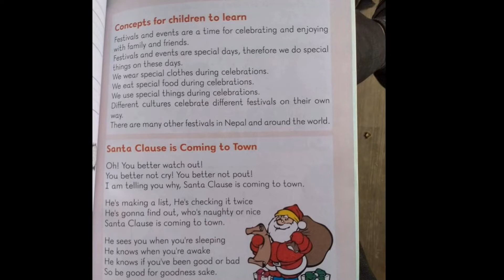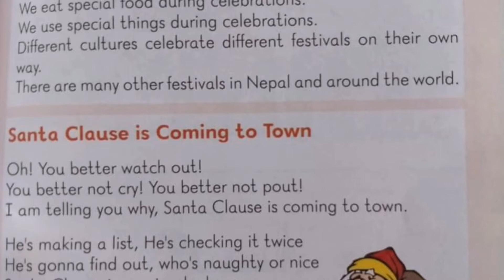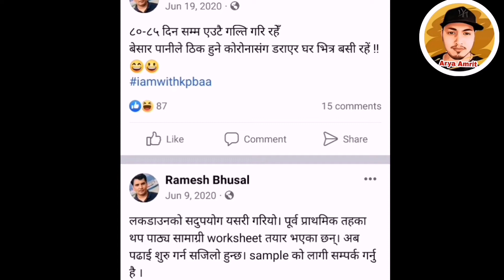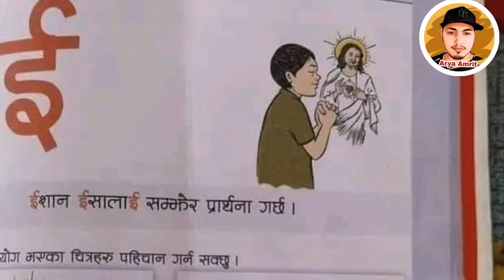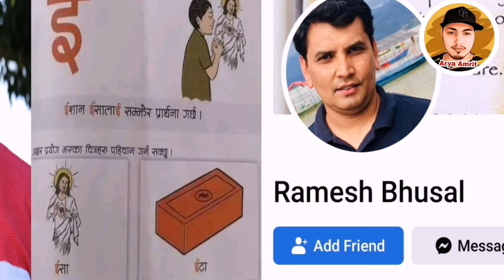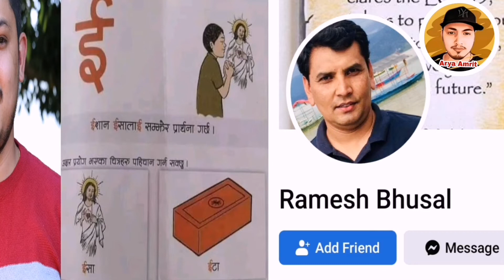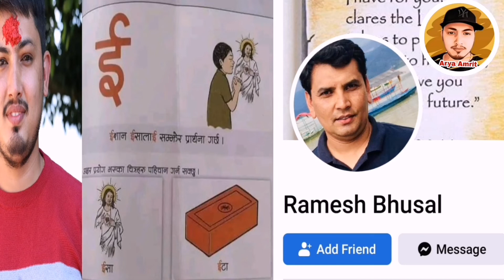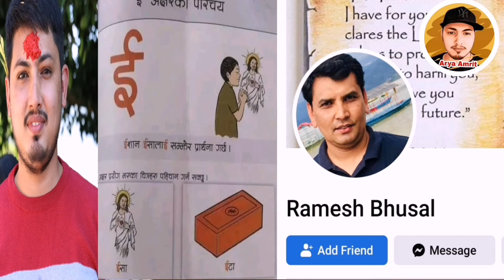Abhyas Publicationका Director Ramesh Bhusal Call Arya Amrit / ई-ईशा लगायत ब्यापक क्रिश्चियन प्रचार